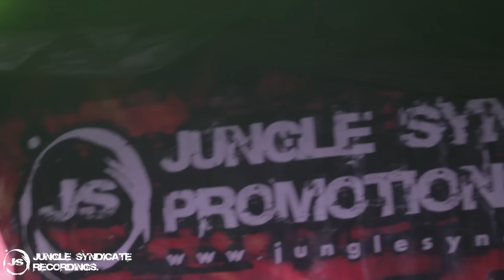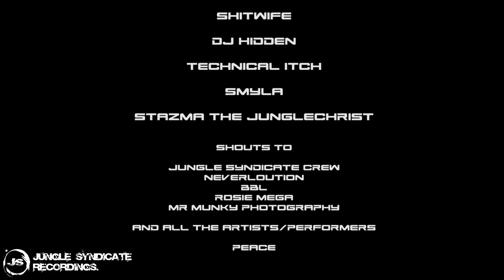Jungle Syndicate 03/10/15 @ The Black Swan, Bristol